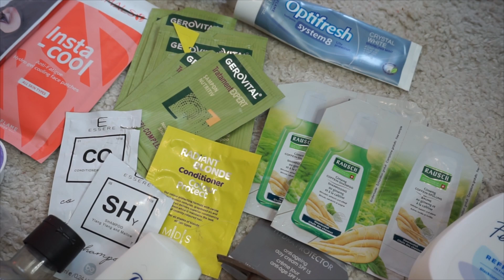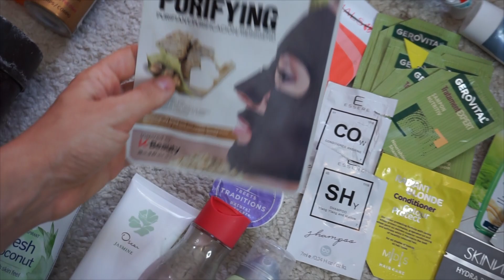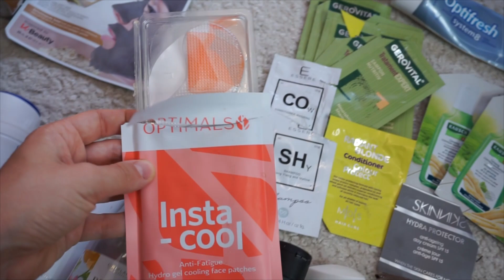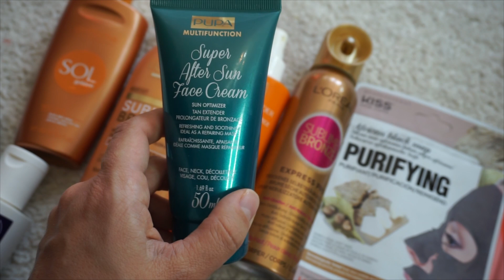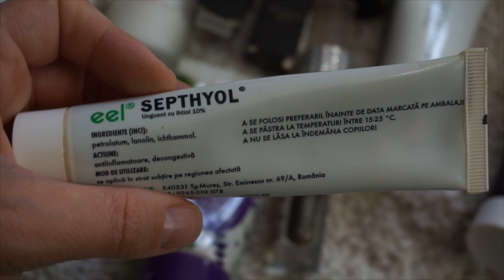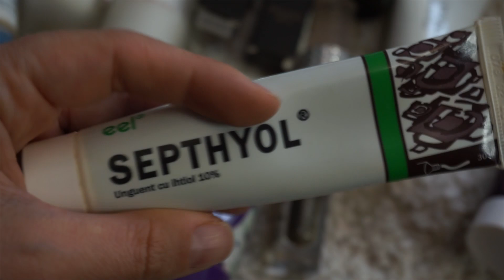Empties & Expirate | Mademoiselle Lorraine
❤ Multumesc pentru vizita! ❤ Thanks for stopping by! ❤
ℒℴνℯ, Lorena.